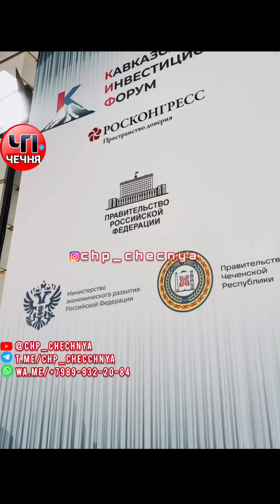❗️ Более 40 стран мира, среди которых Бахрейн, Китай и ОАЭ, примут участие завтра в КИФ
❗️Кадыров: Друзья, Грозный полностью готов к проведению Кавказского инвестиционного форума. Столица Чеченской Республики радушно открывает свои двери для многочисленных гостей из различных субъектов России, а также стран ближнего и дальнего зарубежья.
Значимость этого форума не ограничивается только бизнес-сообществом. Прежде всего КИФ — это важное международное событие, способствующее укреплению связей между странами и регионами. В течение трех дней в рамках Форума пройдут пленарные заседания, семинары, презентации проектов, выставки, бизнес-встречи и ряд других мероприятий, направленные на стимулирование инвестиций и развитие предпринимательства.
В общей сложности в форуме примут участие около 4 тысяч гостей из более 50 стран, в том числе представители бизнес-сообщества, авторитетные государственные и политические деятели, эксперты, инвесторы. Словом, нас ожидают насыщенные и плодотворные дни.
Я искренне благодарен Президенту России Владимиру Путину за предоставленную возможность провести КИФ в Грозном. Для всех нас это важное событие, которое даст ощутимый импульс в комплексном развитии не только Чеченской Республики, но и других регионов России.
Участникам Форума я хочу сказать: добро пожаловать в Грозный – город, который стал центром деловых и инвестиционных возможностей!